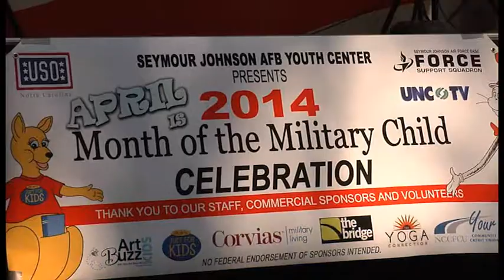Celebrating Military Children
The Seymour Johnson Air Force Base Youth Center held a block party to celebrate April's Month of the Military Child.